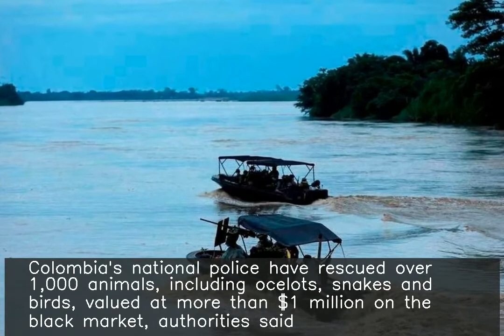Colombian police rescue over 1,000 animals in anti-smuggling operation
fore more NEWS. ♥ ♥ ♥ ♥ ♥ ♥ ♥ ♥ ♥ ♥ ♥ ♥ ♥ ♥ ♥ ♥ ♥ ♥ ♥ ♥ ♥ ♥ ♥ ♥ ♥ ♥ Colombia's national police have rescued over 1,000 animals, including ocelots, snakes and birds, valued at more than $1 million on the black market, authorities said. Twenty-one people have been arrested in the nationwide operation, supported by the US Fish and Wildlife Service and local environmental authorities, Colombian police said. The animals are now in the care of environmental authorities.